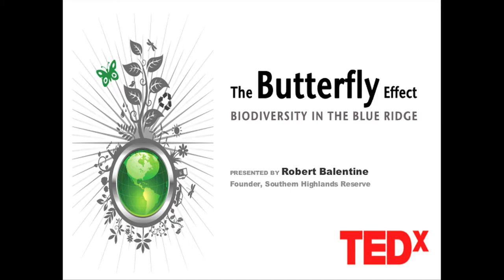TEDxKatuah - Robert Balentine - The Butterfly Effect - Biodiversity In The Blue Ridge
Robert Balentine is founder of the Southern Highlands Reserve, a private, woodland garden in Western North Carolina dedicated to sustaining the natural ecosystems of the Blue Ridge mountains. He is also Chairman and Chief Executive Officer of Balentine, an independent investment advisory firm serving the needs of individuals and their families and not-for-profit institutions.
Robert's love of the Appalachian mountains began long before he became an Eagle Scout, dating back to a boyhood spent hiking and camping in the region. After years spent in these mountains experiencing their biodiversity, reading and studying, he founded the Southern Highlands Reserve to help preserve, cultivate and display plants native to the region and to advocate for their value through education, restoration and research.
In his talk, "The Butterfly Effect:  Biodiversity and the Blue Ridge," Robert discusses the incredible biodiversity of the region, examining the symbiotic relationships between this bioregion and the flora and fauna found there. His discussion centers on the interdependence of life, sharing examples of how forces that are seemingly unrelated to the average person can come together to create mortal stresses on an already fragile ecosystem.